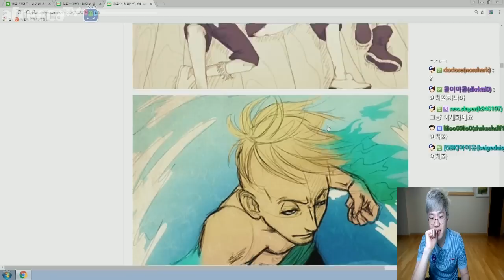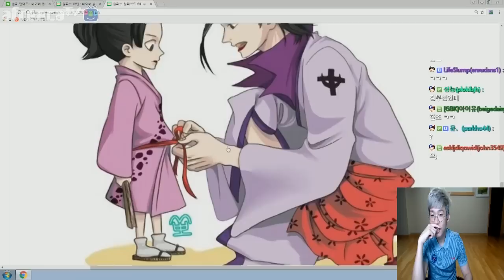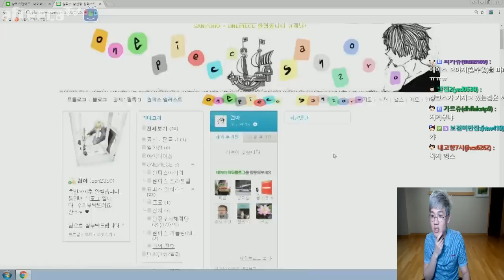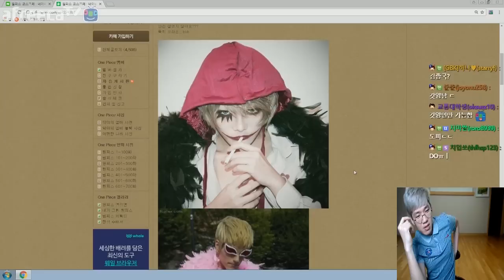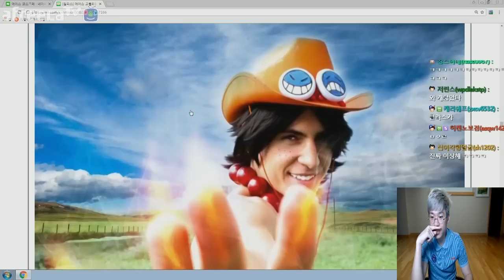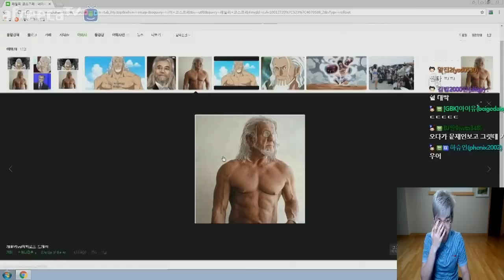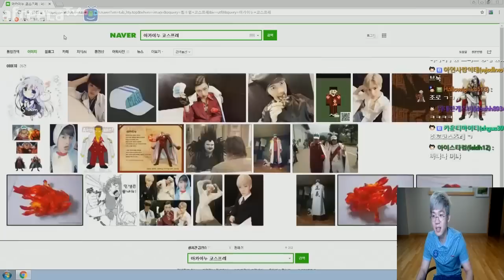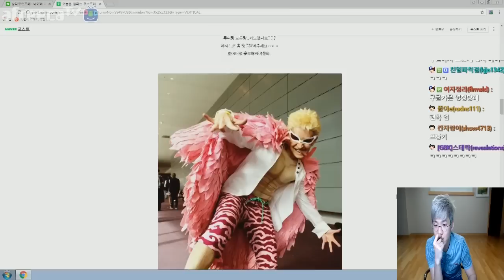보겸 실사판 그자체 초고퀄 원피스 코스프레